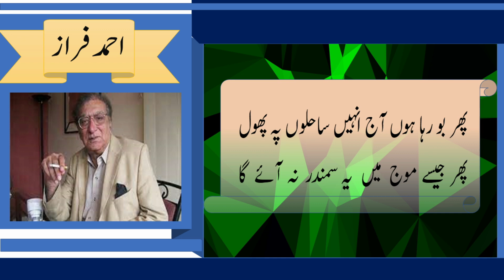Jo Bhi Daroon e Dil Hai Bahar Na Aye Ga || Ahmed Faraz Poetry || Full Short Ghazal || Urdu Poetry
Ahmed Faraz Poetry || Kalam-e-Faraz || Full Short Ghazal || Jo Bhi Daron e Dil Hai Bahar Na Aye Ga || Ahmed Faraz || Urdu Poetry
 احمد فراز  ||  کلام فراز ||  اردو شاعری

Jo Bhi Daron e Dil Hai Bahar Na Aye Ga!   Ahmed Faraz

Urdu shayari
Iqbal poetry
Ahmad faraz
Sad quotes in Urdu
Ghalib shayari
Urdu ghazal
Barish poetry
Eid poetry
Iqbal shayari
Iqbal poetry
John Elia shayari
Urdu sher
Munafiq shayari
Judai poetry
Allama Iqbal ki shayari
Narazgi poetry
Khamoshi poetry
Dukhi poetry
Badmashi poetry
Faraz shayari
Urdu lines
Allama Iqbal poetry in urdu students
Rekhta poetry
Urdu poetry in english
Poetry sms